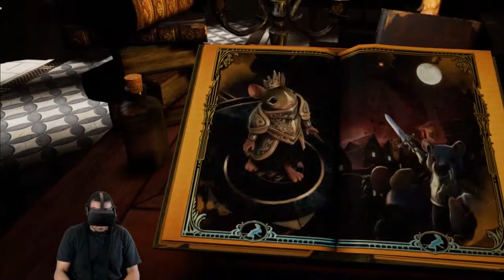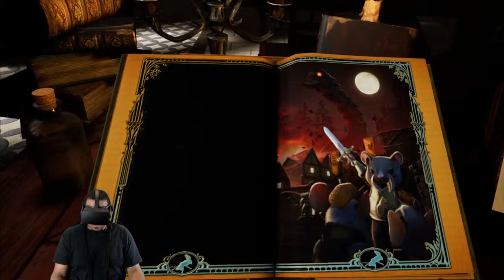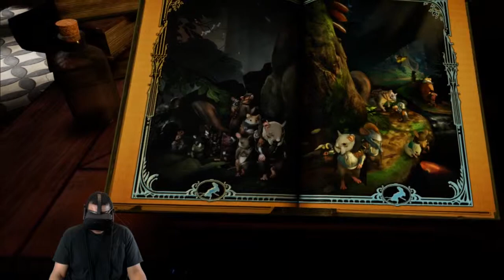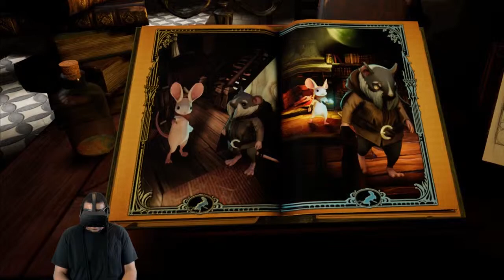Moss is the VR story platformer that we need MORE OF!! Watch to see why!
Lets Play Moss! Moss is a virtual reality adventure game developed and published by American studio Polyarc. The game is presented from a blend of first-person and third-person perspectives, with a primary focus on solving puzzles. Even though it was released on PLaystation 4 we will be playing it on PC using the Ocuus Rift! While in a library, the reader finds an old book. As he or she flips through pages, the reader is transported to a fantasy land contained within the book. The reader meets Quill, a young mouse, and begins an adventure. The kingdom where Quill lives has been overthrown by Sarffog, a fire-breathing snake. After Quill's uncle is captured, the reader guides Quill on an adventure to defeat Sarffog and save her uncle.

Moss is available on the Oculus Store for $29.99